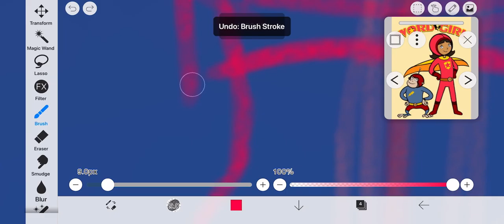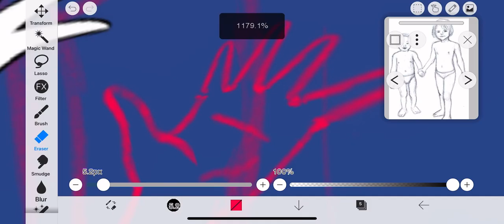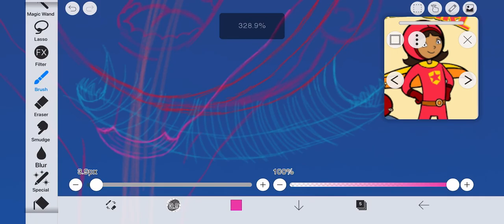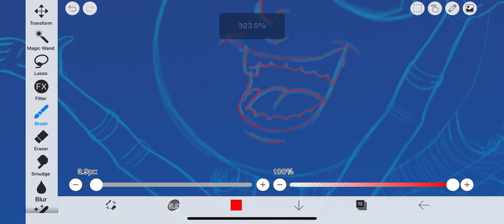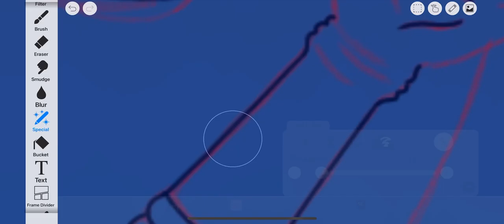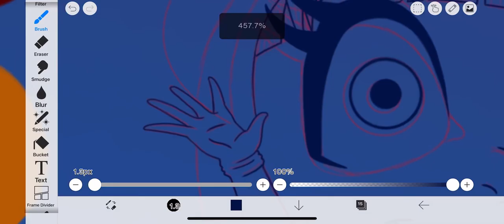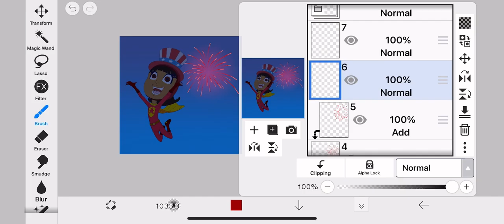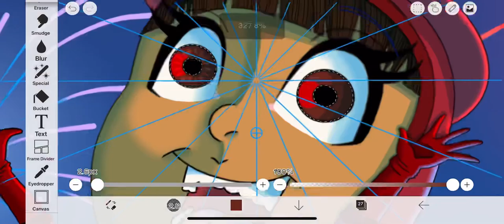Happy 4th of July - WordGirl Speedpaint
So on 4th of July, I decided to draw WordGirl on the 4th of July behind a few fireworks. I’ve been getting into WordGirl myself and I really like it. Happy Late 4th of July.

Koven x Roy Knox - About Me
Kozah - Cali4nia
Kozah - Haha
Kozah - Heavens